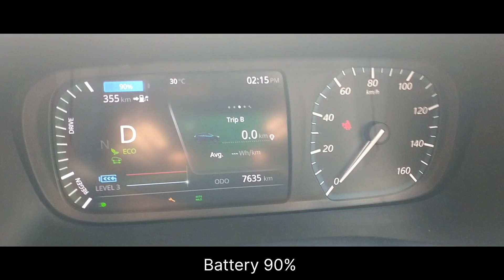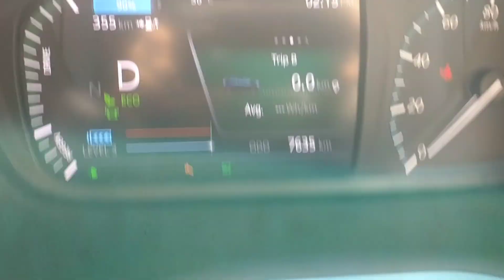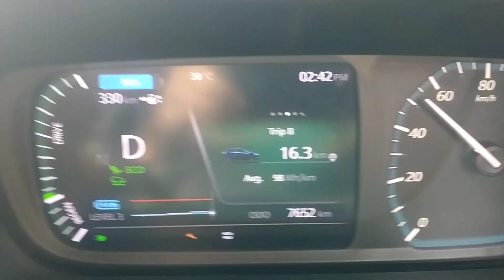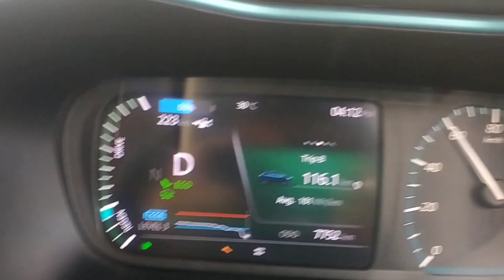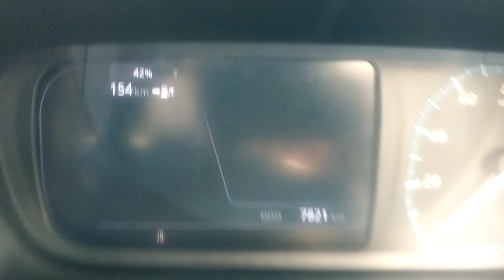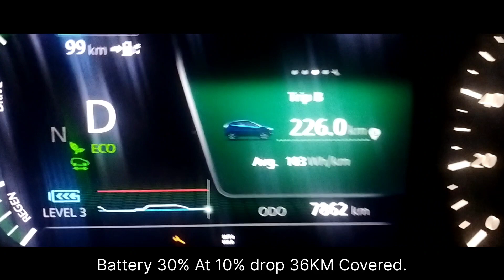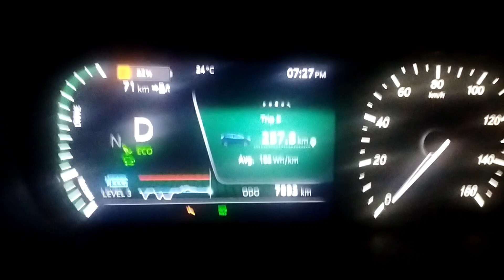Tata Nexon EV Max Range Test Delhi - Chandigarh at 30°c temp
Tata Nexon EV Max Range Test
Delhi to Chandigarh one side trip in single Charge.
Top speed 80-90km/hr
No AC Used.
ECONOMY Mode
Regenerative brakes Level 3
4 Family members in Car with Luggage.
High-Way Road Trip.
Temperature Day time 30°c
Temp in evening 24°c
281 KM Run battery drain 90% - 14%
Maximum Average Range Achieved 370KM on Average Basis.